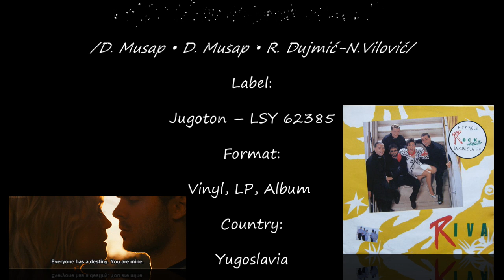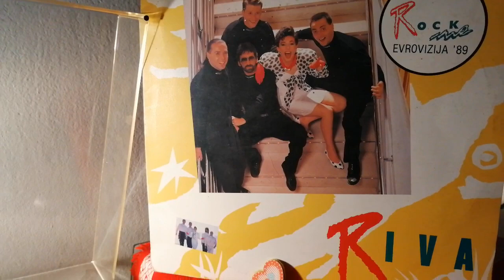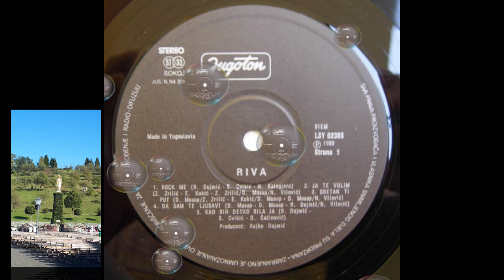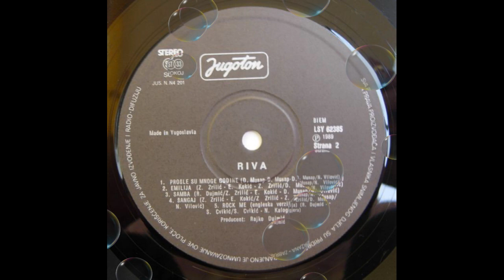Riva – Da Sam Te Ljubavi *1989* /// *vinyl*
Label:
Jugoton ‎– LSY 62385
Format:
Vinyl, LP, Album
Country:
Yugoslavia
Released:
1989
Genre:
Pop
Style:
Europop

Arranged By – N. Vilović, R. Dujmić

Bass, Vocals – Nenad Nakić
Design – Sanja Bachrach/Krištofić
Drums, Vocals – Boško Colić
Engineer – Dragan Čačinović, Nenad Vilović
Guitar – Rastko Milošev-Ras (tracks: A1, A5, B5)
Guitar, Vocals – Zvonimir Zrilić
Keyboards, Vocals – Dalibor Musap
Mixed By, Co-producer – Dragan Čačinović - Chach
Photography – Ivan Balić
Producer – Rajko Dujmić
Programmed By [Emulator Iii] – Stanko Juzbašić (tracks: A1, A5, B5)
Vocals – Emilija Kokić

Cartridge: Technics 270c (Tracking Force: 1,7g)

Recorded at studios "Nenad Vilović" in Split and "Lisinski Recording Studios" in Zagreb, January 1989.

PROMOTION ONLY!